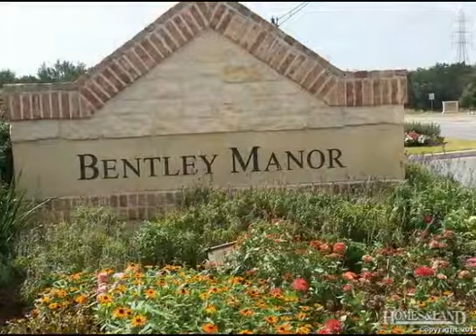in SAN ANTONIO 78249. Call Erin Cestero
Garden Villas at Bentley Manor This Garden Villa plan schedule for completion Jan '14. 3 Bedrooms plan, all separated with a Bath for each. Home also has Study. Being built on a garden lot with a small greenbelt out back. Very tall ceilings throughout, accented with very large beautiful Fixed Glass windows. Bosch Kitchen appliances and granite on all the countertops throughout. Luxury and Beautiful packaged up in one of the areas most exclusive addresses. Prestige Homes, more thought per square foot Find out more about this home for sale